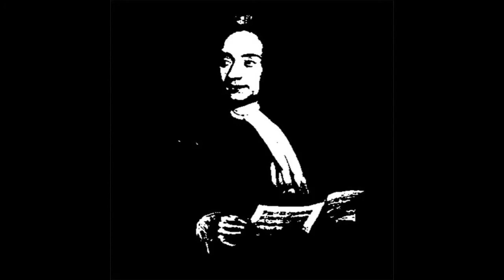Tomaso Albinoni Adagio Guitar Backing Track Audio HQ